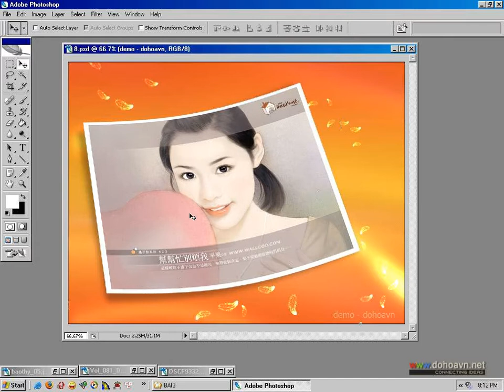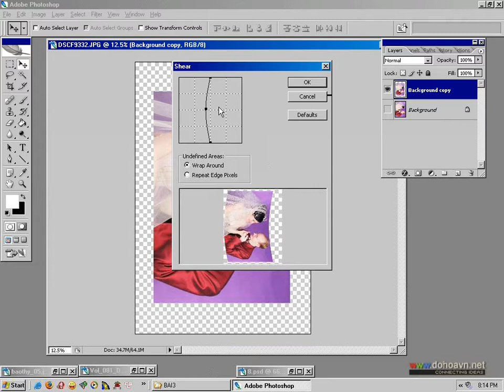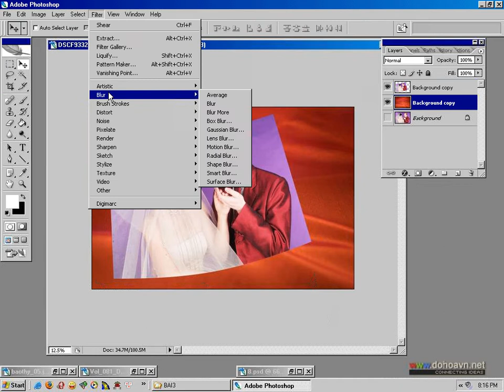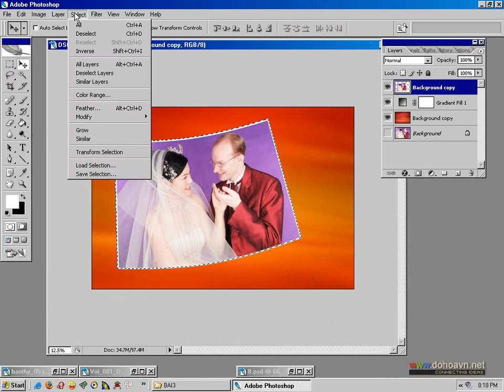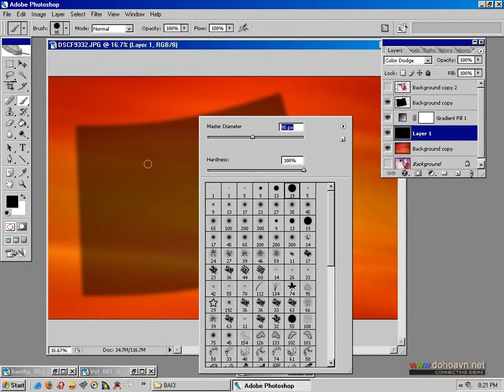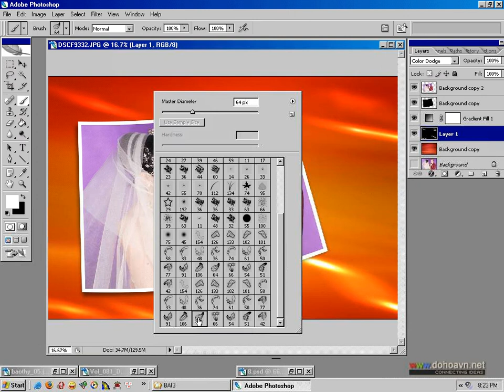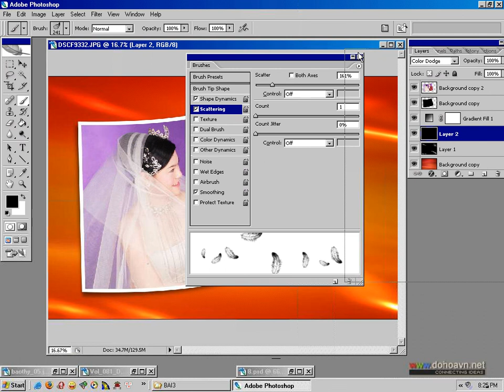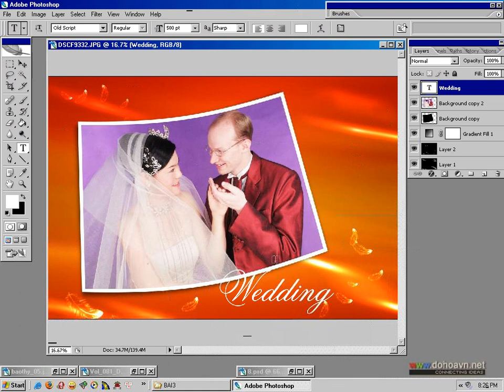Học photoshop - Thiết kế 1 tấm ảnh cong lãng mạn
Đây là 1 tutorial hướng dẫn bạn design 1 tác phẩm khá đẹp trong photoshop